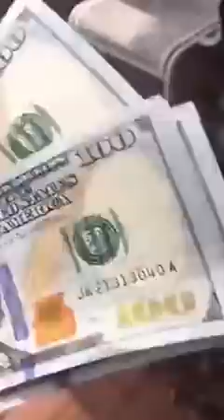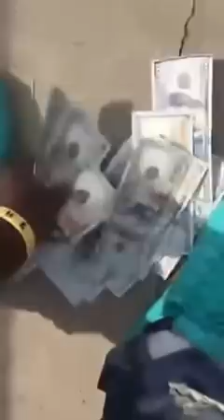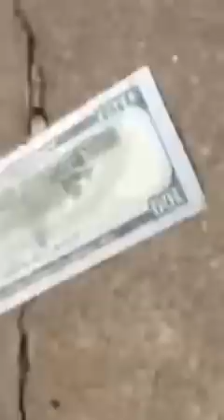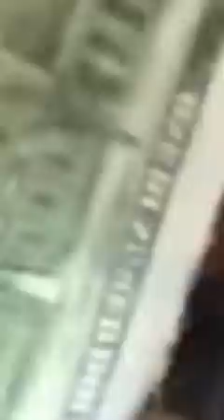Showboy shows off his plenty dollars and mocks Shatta Wale & Ghana Musicians 2017